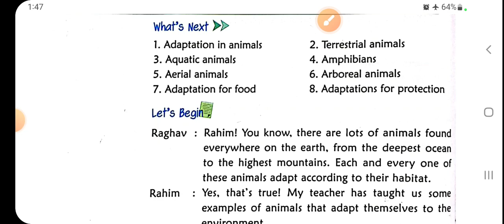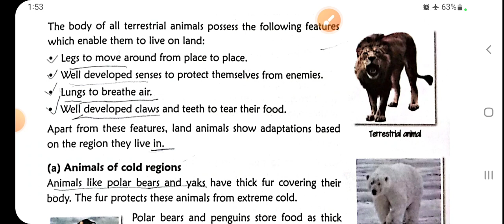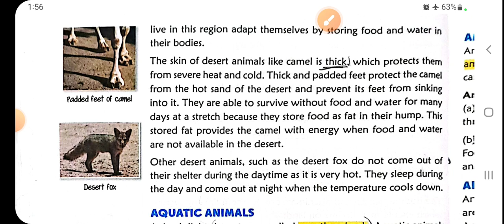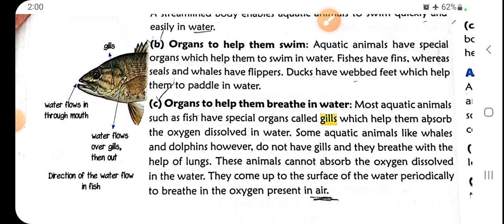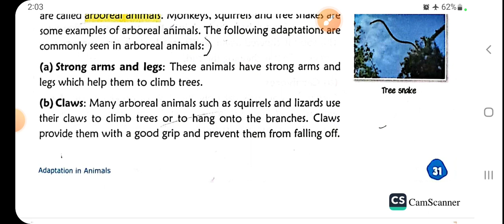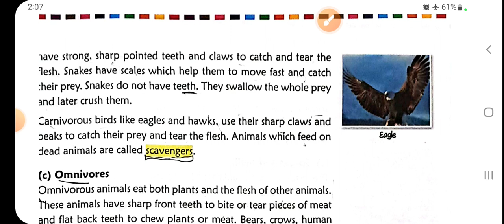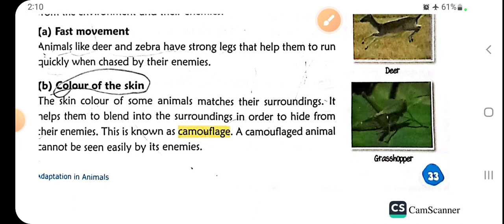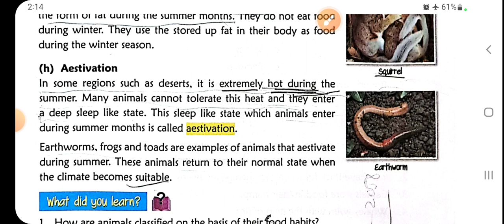Adaptation in animals , class 4 , Science